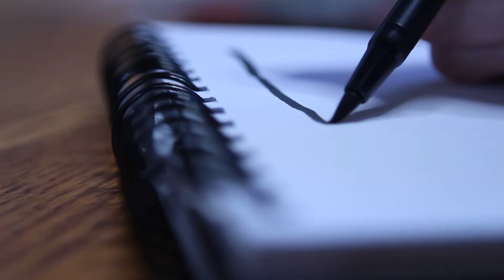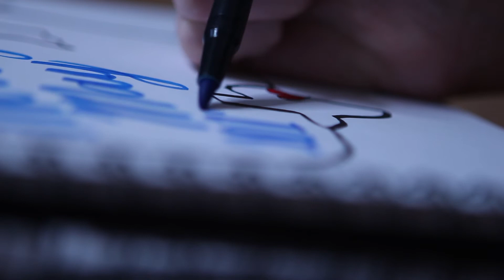I'VE BEEN KEEPING THIS A SECRET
Here's my secret.

SNAP: nikkiriehle